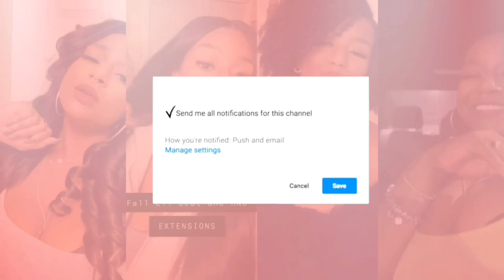Coach Haul/Coach The Garden Party Collection/ Dreamy Veggie Print/ Coach Pencil Case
Coach The Garden Party/ Coach Pencil Case/Dreamy Veggie Print

Items Mentioned:
Pencil Case In Signature Canvas

Large Wristlet 19 With Dreamy Veggie Horse And Carriage